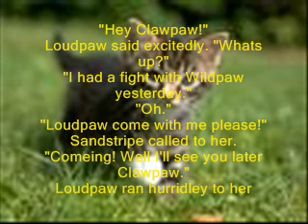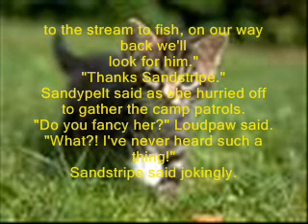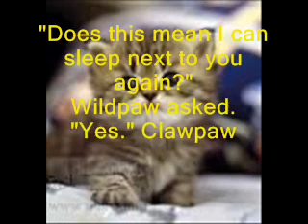WaterClan - A New Hope (Chapter06)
Wildpaw continues to see Lovefeild
While Sandstripe has a new mate in mind
Loudpaw learns to fish
Wildpaw and Clawpaw make up